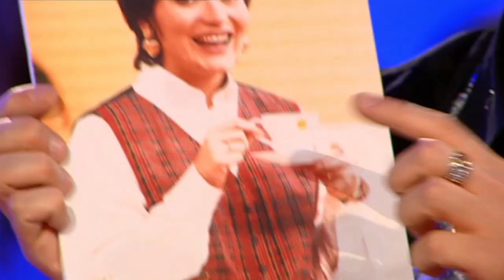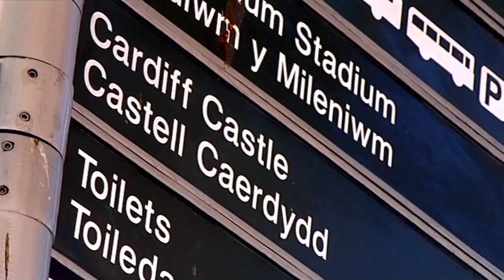Gok Scrutinises Lorraine Kelly's Wardrobe | Gok's Fashion Fix S01 E06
Gok Wan takes on the high-spending fashionistas to create glamorous party-girl outfits on a high-street budget. Alexa Chung interviews French designer Christian Lacroix and Gok takes Lorraine Kelly on a shopping spree before scrutinising her wardrobe. Plus, the search for another finalist of the UK Street Style Icon hits the streets of Cardiff.